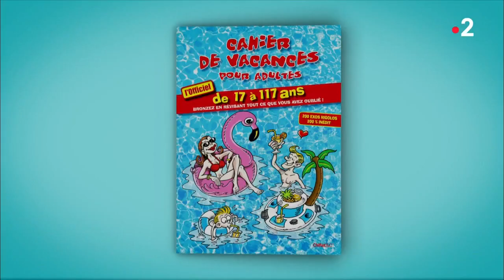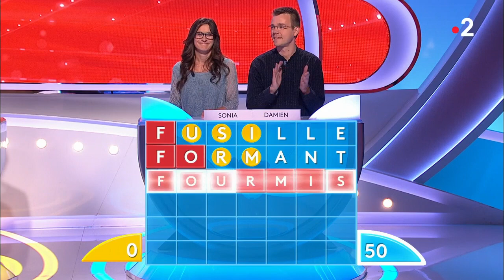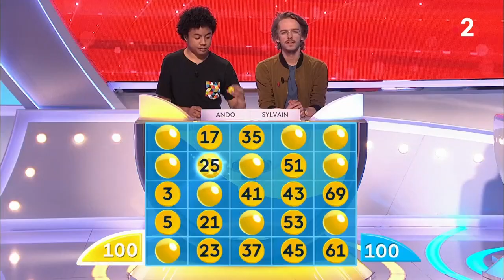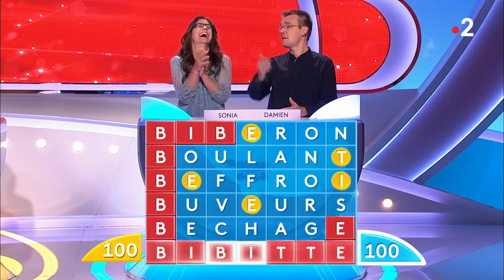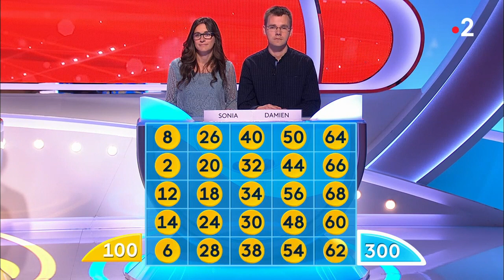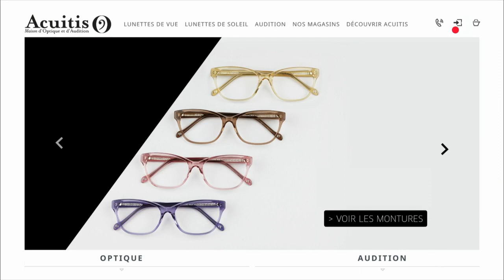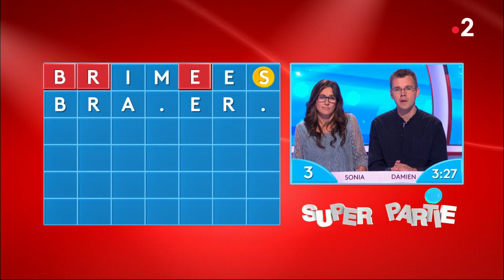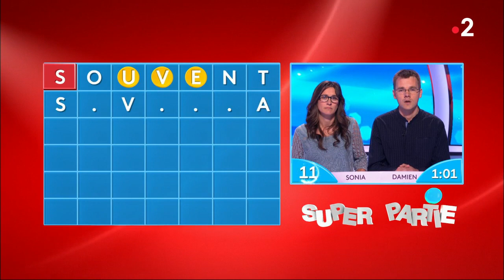Motus du 24/06/19 - Intégrale